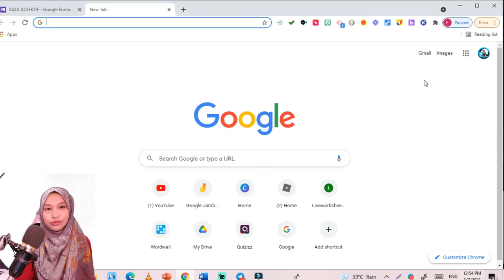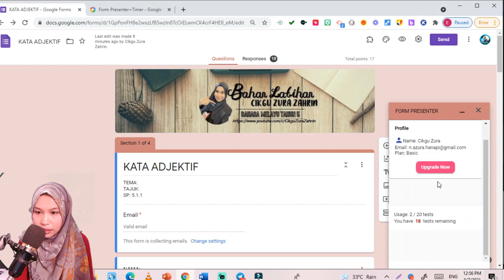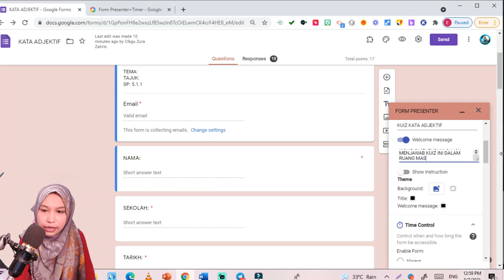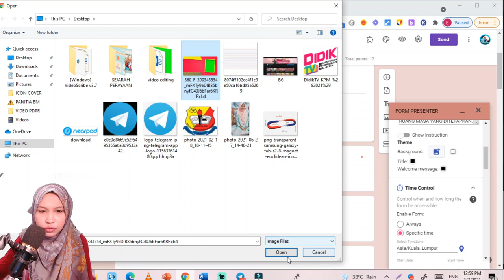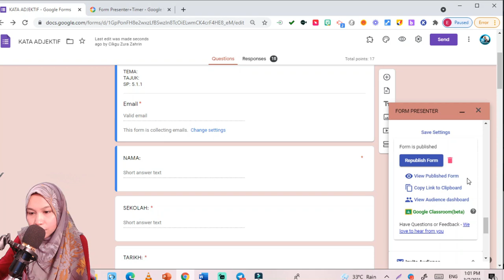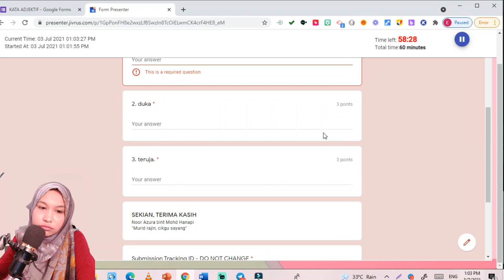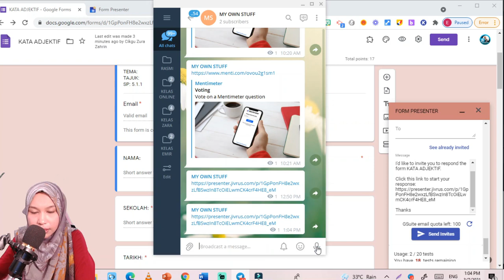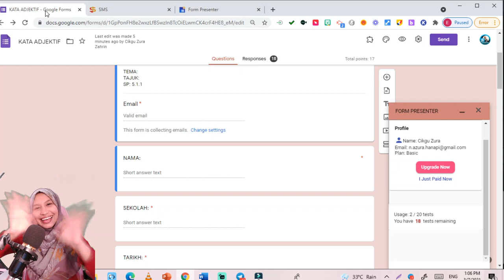TIMER GOOGLE FORM: KUIZ DAN UJIAN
Saya kongsikan tutorial memasukkan timer dalam Google Form. Sesuai untuk melaksanakan ujian dan kuiz. semoga perkongsian ini dapat membantu cikgu semua..

Jika masih belum pernah tonton video cara menghasilkan Google Form dengan mudah jemputlah tonton video saya ini. Selamat mencuba!